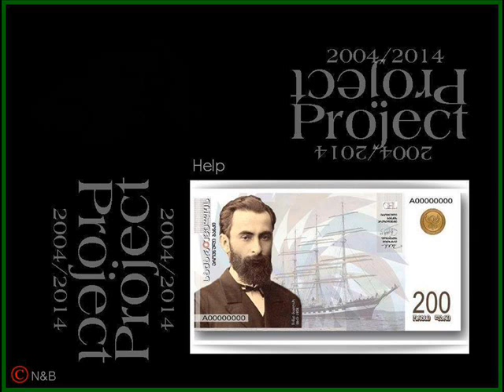Фильм ROGOR CHEIKMNA EROVNULI VALUTIS DA PASPORTIS KONCEFCIA DA DIZAINI